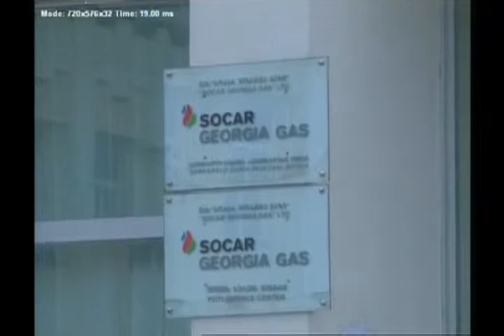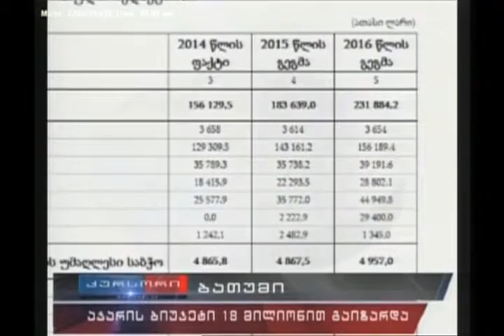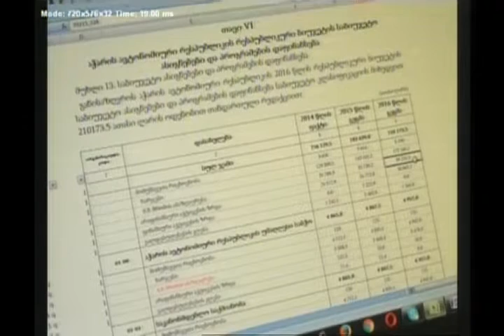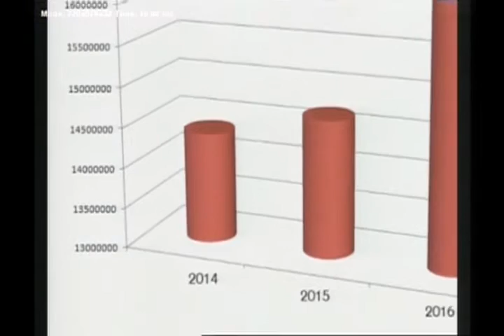KURSORI 16 12 15